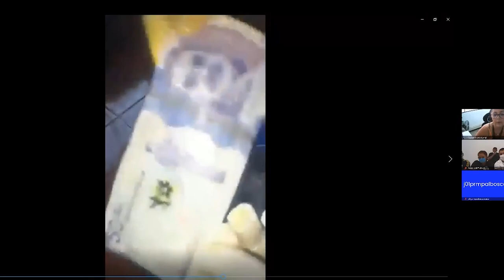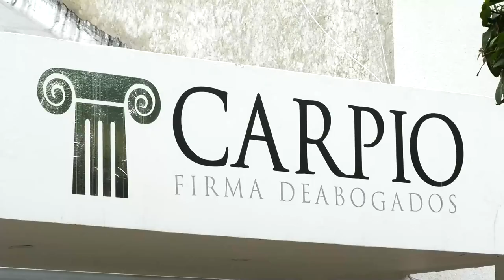EN EL CESAR CAYÓ BANDA LOS MAGOS DEDICADOS A LA FALSIFICACIÓN DE DOLARES